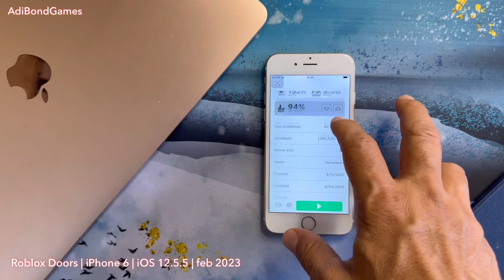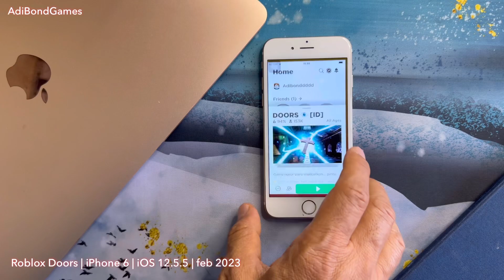Test Roblox Doors on iPhone 6 ios 12.5.5